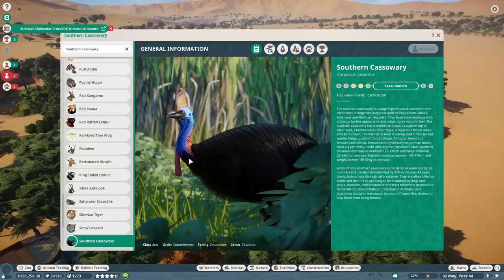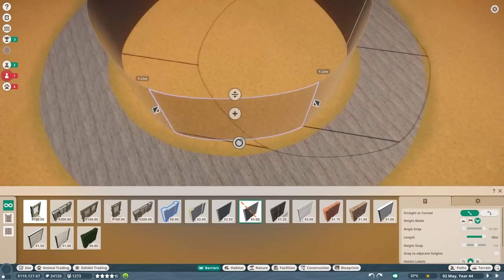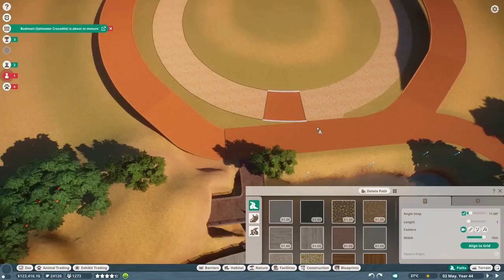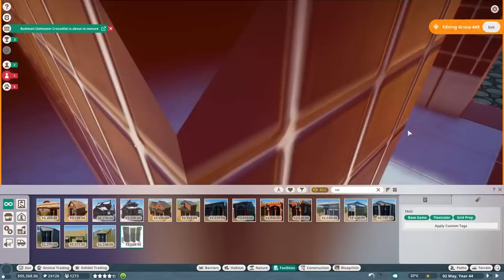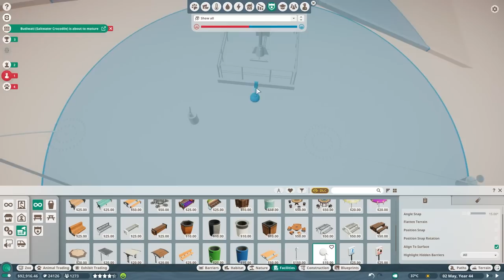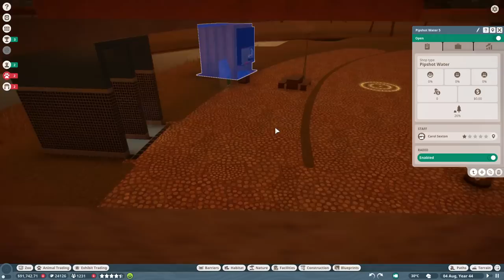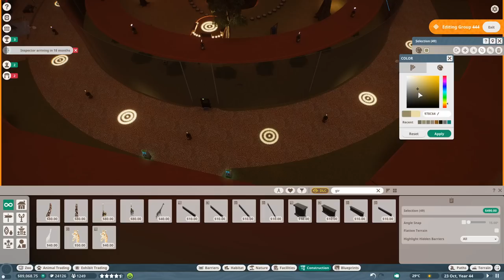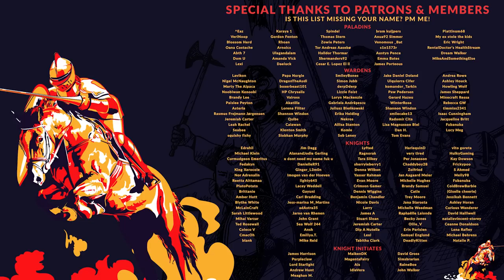PLANET ZOO | S2 E19 - HOPPING DOWN UNDER! (Franchise Mode Lets Play)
00:00 - Intro
01:32 - New Llama Coats
03:50 - Kangaroo Zoopedia
10:43 - Koala Zoopedia
19:22 - Dingo Zoopedia
23:22 - Cassowary Zoopedia
28:05 - Eastern Blue-Tongued Lizard Zoopedia
35:50 - Timelapse
49:45 - Management